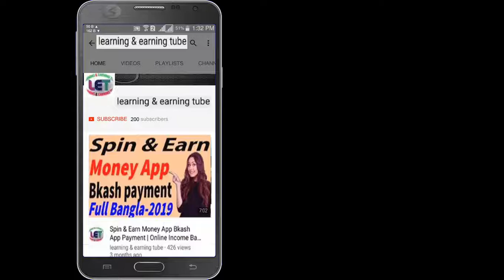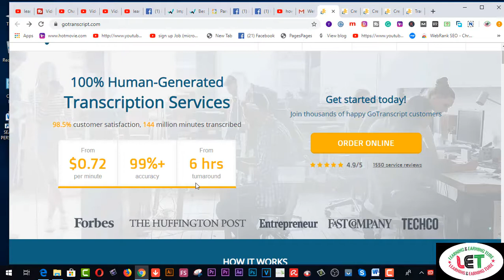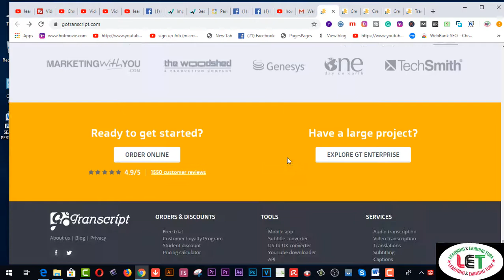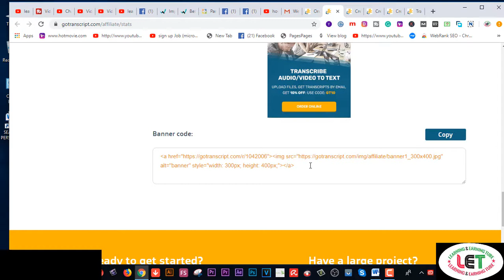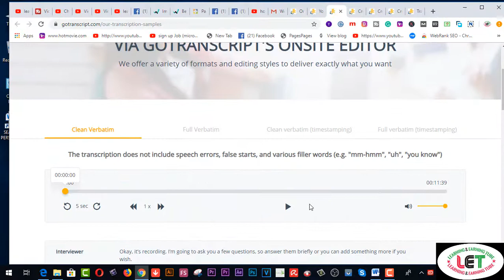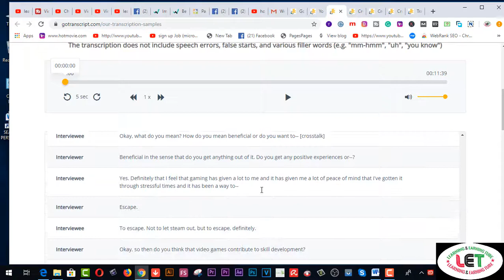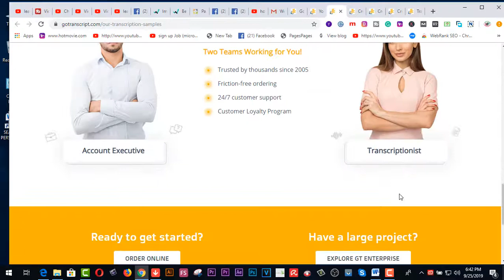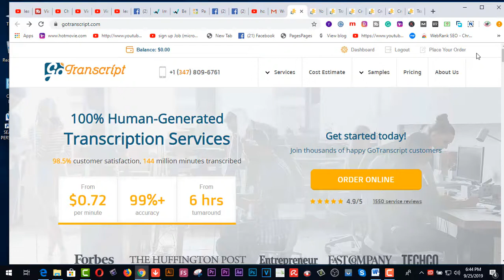Online Data Entry Transcription Job Earn 2.33$ / 10min Audio on GoTranscript Part-01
Here you will find Online Data Entry Transcription Job Earn 2.33$ / 10min Audio on GoTranscript Part-01

gotranscript jobs,online transcription jobs for beginners,online medical transcription jobs,subtitle transcription jobs,certified audio transcription services,how to become an online transcriptionist,go transcript audio file

2.  Facebook Group learning & earning tube

3. WEB DESIGN TUTORIAL & KNOWLEDGE:-

2.Earn more by Fiverr Gig Editing | How To Edit My Fiverr Gig Information ( update 2019)
3.Earn Daily $75 Dollars From Google Survey Full Bangla
4.singapore আইপি  নিজে  নিজেই চেক করুন - singapore visa IPA check MOM Updates 2019
5.Spin & Earn Money App Bkash App Payment | Online Income Bangla 2019
6. Earn and Hire from Bangladeshi site hirekoro.com সরাসরি ১০০% বিকাশ/ব্যাংক পেমেন্ট । *Must watch*
7. Brave browser থেকে মাসে ২২,০০০ টাকা আয় করুন, পেমেন্ট না পেলে আমি দিব
8. how to sign up on 4 Microworkers websites to earn More -2019
9. Upwork English spelling test (U.S version) answers 2019
10. Upwork English spelling test (U.K version) and Answers 2019
11. 2019 Upwork Readiness Test and Answers ( GET 5 out of 5)

12. ৯ টি সাইট থেকে ফ্রিতে সহজে লাখ টাকার আর্থিক অনুদান নিন । পেমেন্টঃ পেপাল ও ব্যাংক
৯ টি সাইট থেকে ফ্রিতে সহজে লাখ টাকার আর্থিক অনুদান নিন ।
13.9 free trusted sites for selling Logo-2019 II Amazing sites for selling logo
14. KajKey.com -থেকে-আয়-করবেন-যেভাবে II how to earn by BID on KajKey.com
15.10 best & free fundraising websites for all-2019 II fundraising websites